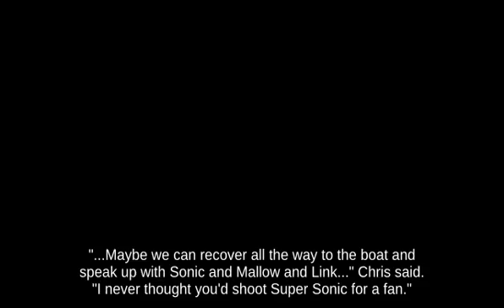Dodge Roll Kirby on Jungle Hijinxs fighting on PictoChat 2 Melee